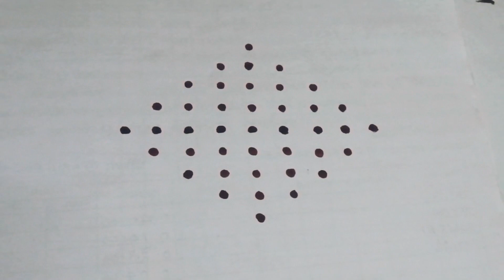9x5 straight dot|easy kolam|easy rangoli|easy mugulu|simple kolam|pulli kolam